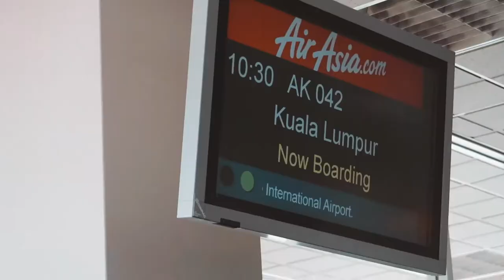IDEAS ARE USELESS - EXECUTION IS EVERYTHING.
We can easily come up with incredible ideas but have you noticed the little fraction of us who actually execute them? Ideas are useless unless you take action and make them happen. Sorry for the short vlog. Been a bit busy, Team Visionary.

My new podcast "Better You" is now available on SoundCloud. Listen to it if only if you are a 'go-getter' and not just a 'consumer'. Gary Vaynerchuck fans will know what I mean.

I tell stories. Stories that add up to summarise my entire life. With these moments I capture, my intent is to drag you along a roller coaster of emotions, lessons, priorities, people, and experiences. I want you to learn from my mistakes and I want you to experience the same triumphs. I want to tell my story and I want you to tell yours. Welcome to the next X years of my life.